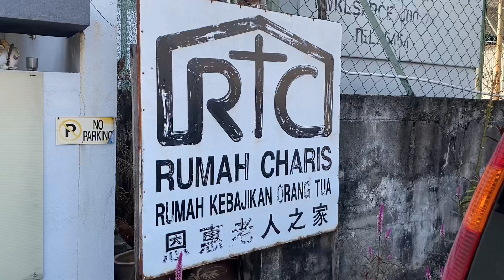谢谢 Henkel 公司热心职员帮忙清理蒲种恩惠老人院 9.9.24 Video by Jonah Foo 019-2238220